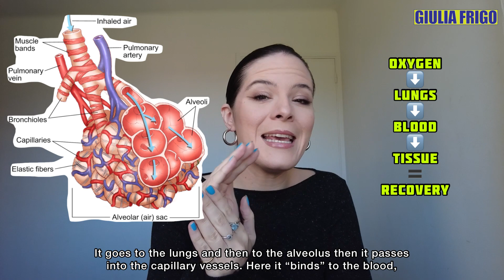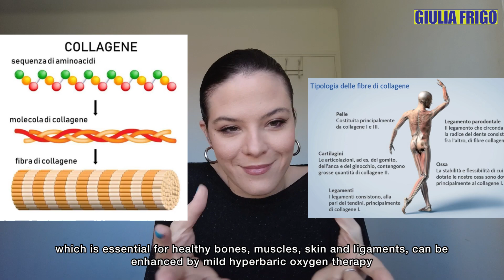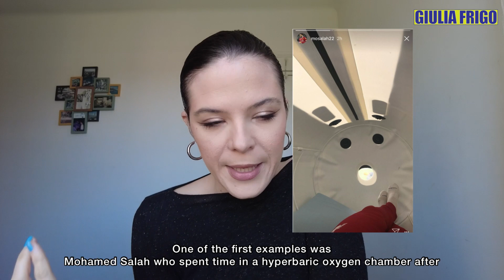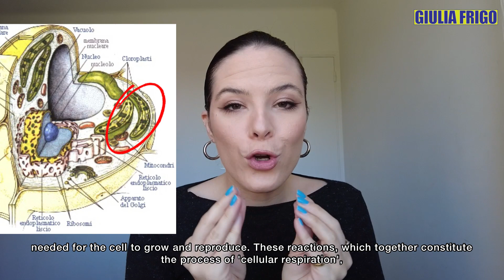PERCHÉ VINICIUS SI AFFIDA ALLA CAMERA IPERBARICA?😏🧬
Perché Vinicius, e tanti altri campioni si affidano alla camera iperbarica per arrivare al meglio ai big match? Ne parliamo nel dettaglio nel video di oggi🔎🏥

🇬🇧Why do Vinicius, and many other top players, rely on the hyperbaric chamber to be fit for big matches? We discuss it in detail in today's video🔎🏥

FOLLOW ME for more football content:
TikTok👉🏻 @gffooty
Pinterest👉🏻 @gfrigopin